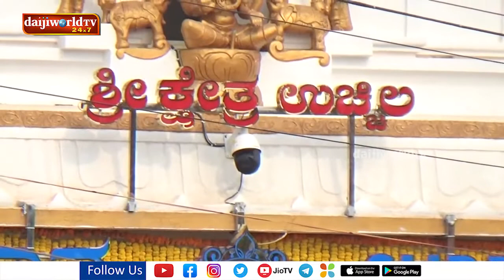ಉಚ್ಚಿಲ ಶ್ರೀ ಮಹಾಲಕ್ಷ್ಮಿ ದೇವಸ್ಥಾನದ - ವೈಭವೋಪೇತ ಹೊರೆಕಾಣಿಕೆ ಶೋಭಾಯಾತ್ರೆ